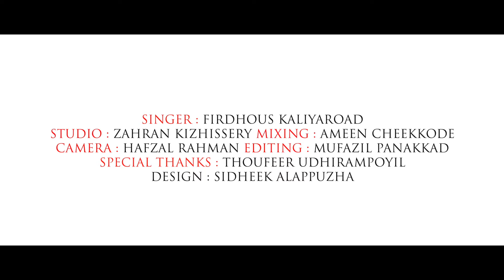يا رسول الله وقدوتنا | Ya rasoolallahi Va Qudavathana | Ft. Firdhous kaliyaroad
يا رسول الله وقدوتنا
لن ندع الغرب يدنسنا
لن نرضى أبداً ذلتنا
.. يارسول الله ..
سنحطم قيد مآسينا
وندك حصون أعادينا
ونزمجر وسط أعادينا
.. يا رسول الله ..
رجلٌ قد جمع الإحسانا
بالحكمة والصدق إزدانا
وبه ظَهر الحق وبَانا
.. برسول الله ..
لا ندري كيف تجرأتم
وتماديتم بعداوتِنا
لا نــدري كيف تطـــرقتم
.. لرسول الله ..
شُلت أيدٍ بتماديها
قد حَفرت قبراً يحويها
فيما قد رَســمت هـَـادينا
.. ورسول الله ..
وقلوبٌ أبداً لا تنسى
من أصلحها فغَدت ترسا
سهما رُمحا سيفا قوسا
.. لرسول الله ..
يا غَربُ إعتبروا بماضينا
كم دُسنا رؤوس أعادينا
وسنمضي اليوم كماضينا
..لرسول الله ..
يا غربُ سيسطعكم نورٌ
قد أشرق فوق روابينا
لن يبقى الإسلام سجينا
..يا رسول الله..